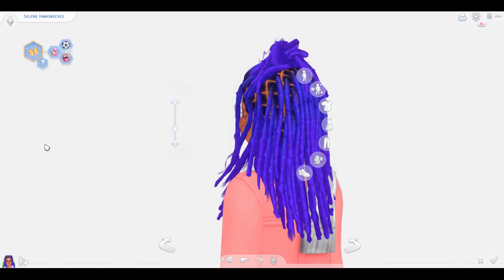The Sims 4|| Child CC Folder || Sim & CC Folder Download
🌺 ⬇️CC Finds (Tumblr) ⬇️🌺
🌺 ⬇️Follow me on the Gallery⬇️🌺
PinkSimz876

🌺 ⬇️ FAQs ⬇️🌺
How do you get 4 columns in CAS?